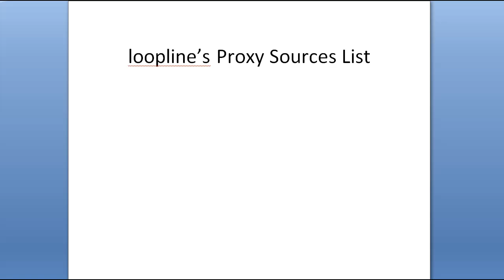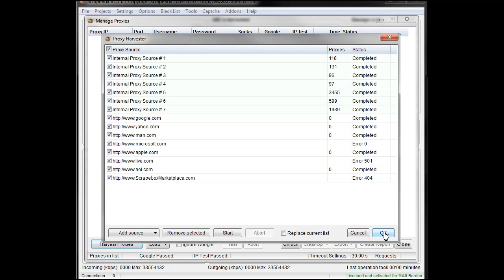loopline Proxy Sources List